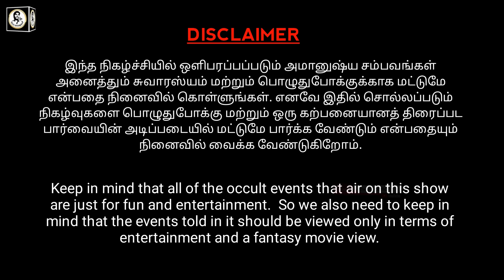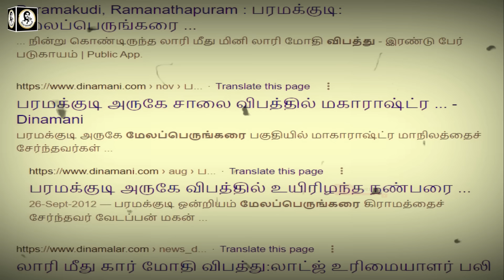Real Life Ghost Experience in Tamil | பொள்ளாச்சி & பரமகுடி ஆவிகளின் பயங்கரம் | Shiva's Investigation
In this video about the true Real Ghost Story of Paramakudi and the state of Tamil Nadu haunted ghost experiences | Subscriber Real Ghost Incidents | Real Life Ghost Incidents in Tamil. This is a real ghost story for paranormal proof. Most people will definitely have more chances to see something paranormal event in their lifetime. We always not encourage this kind of ghost story and real ghost videos. But if interested to watch these real ghost videos in tamil language, you can freely watch these real ghost video footages in our channel. After watching the video, you can decide for yourself whether it is true or false. That is your choice not us.